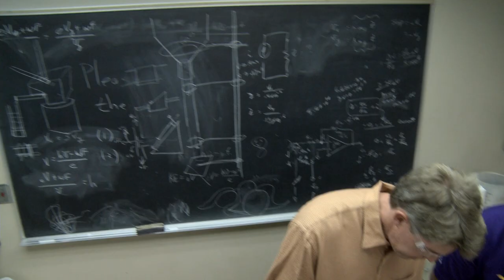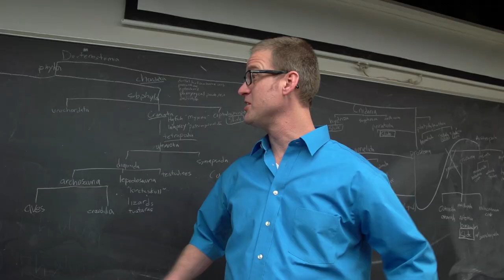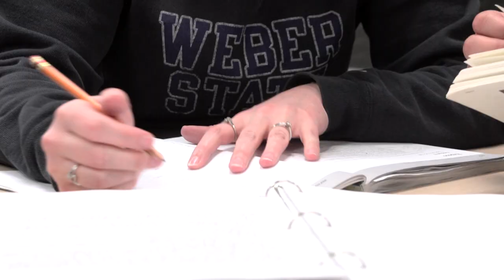Weber State Commencement Video - December 2012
Graduating Weber State University students talk about who they are and how they have grown during their time at WSU.

Produced by Alvey Media Group.